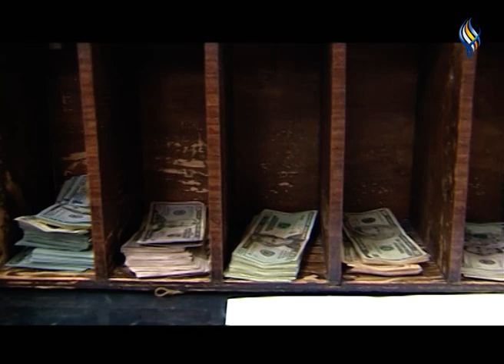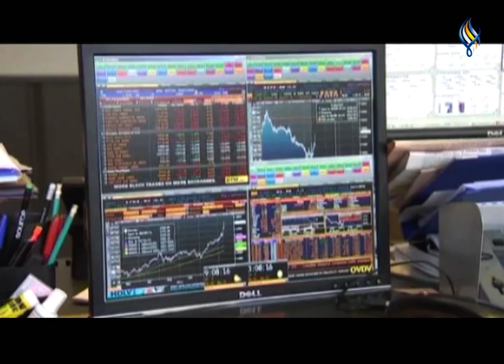قناة سما الفضائية : الموجز الاقتصادي 28-08-2022